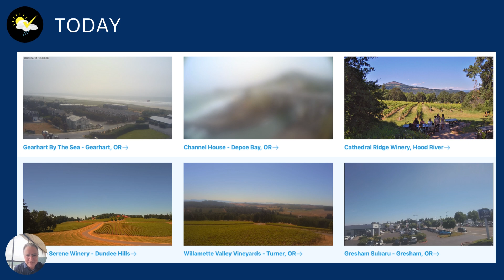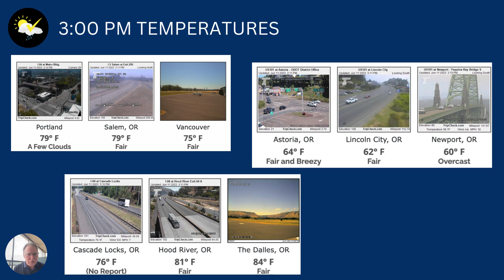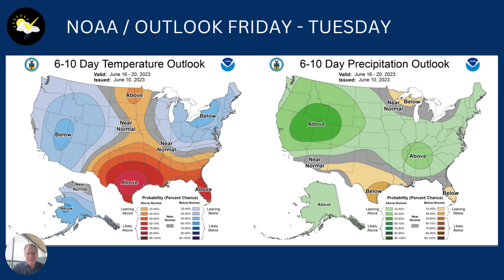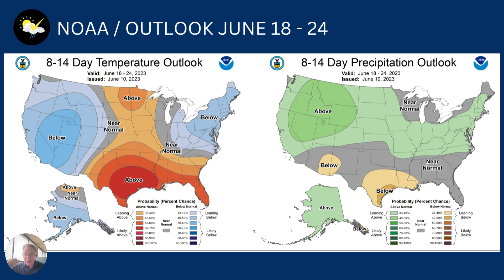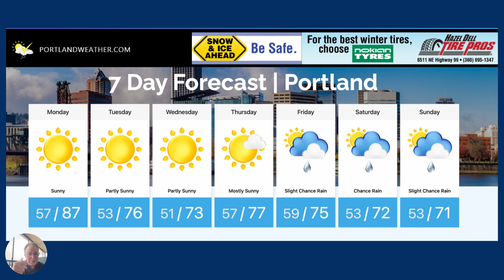Portland, Pacific Northwest weather, possible hot 90s to start the week, rain returns next weekend.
Local weather for Portland Oregon and Pacific Northwest region from local meteorologist Rod Hill. Tracking a hot Monday to begin the week, but several rain chances with cool temps kick-off this coming Friday night.